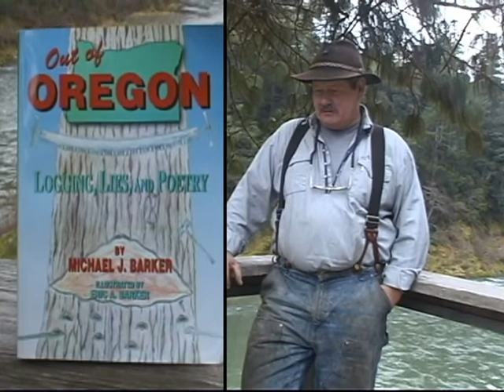Michael J Barker logger poet author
What happens when you retire from working in a logging camp?  You write a book about it.